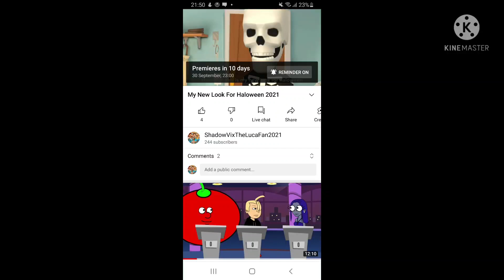10 Days Left Until My New Look For Halloween 2021 Premiere